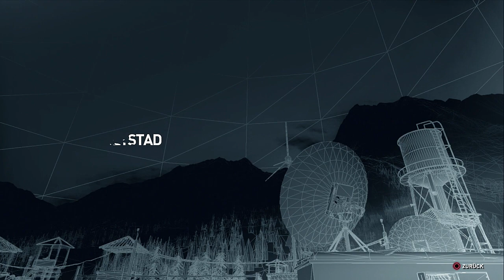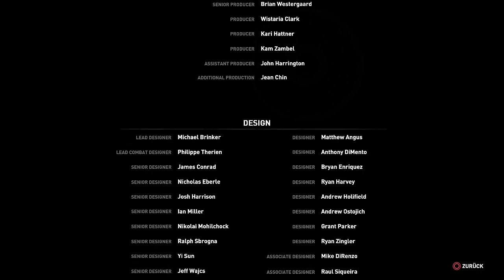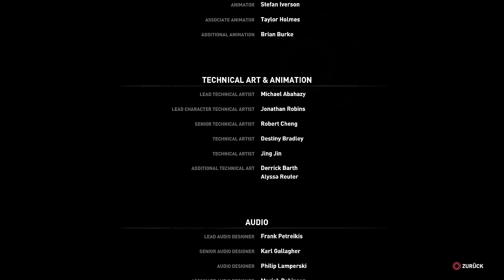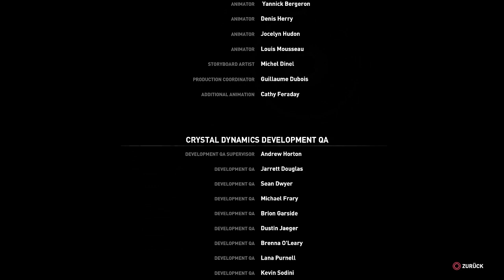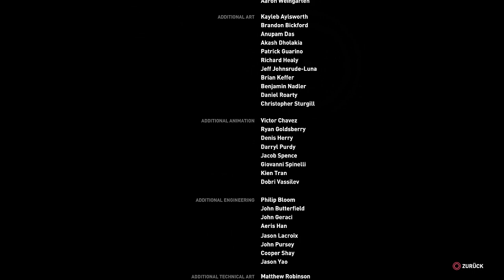Let´s Play Rise of the Tomb Raider - German - Part 79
Mein Let´s Play zum "Rise of the Tomb Raider" ...